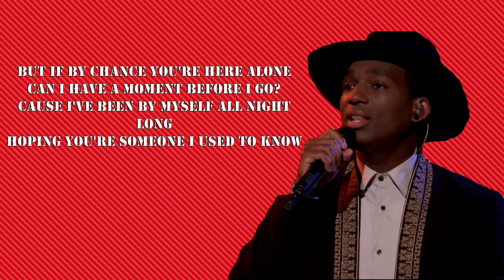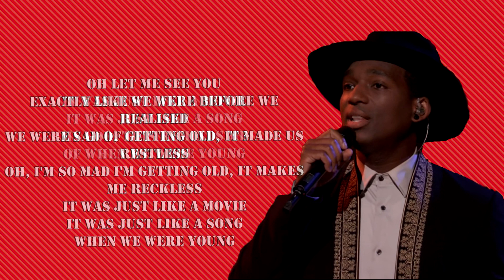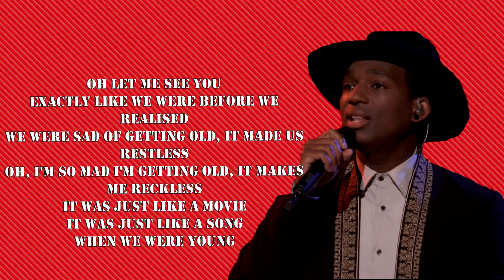The Voice 2017 Jon Mero - The Playoffs: "When We Were Young" (lyrics)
Jon Mero sings Adele's "When We Were Young" during playoffs.